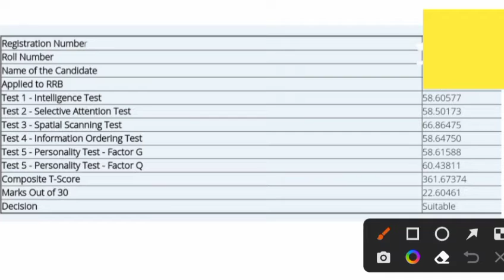RRB NTPC FULL SCORE CARD जारी Link Active /Level 5,4,3,2 DV कब Official Update सभी Check करें Score